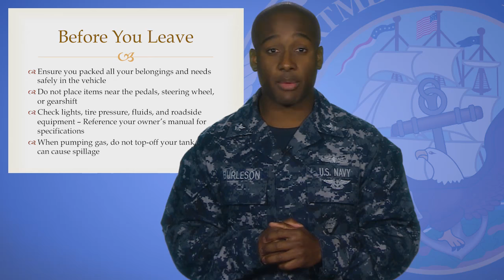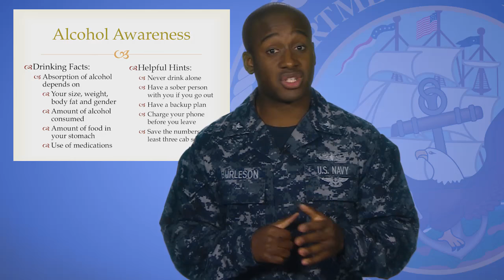Weekly Wire Rundown: Dec. 19, 2016